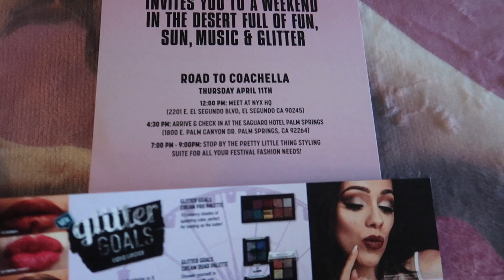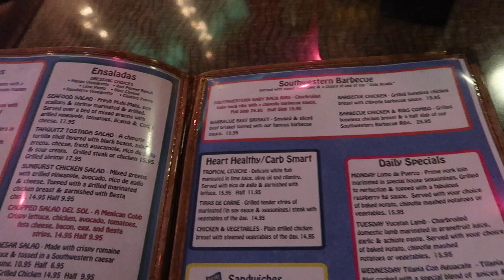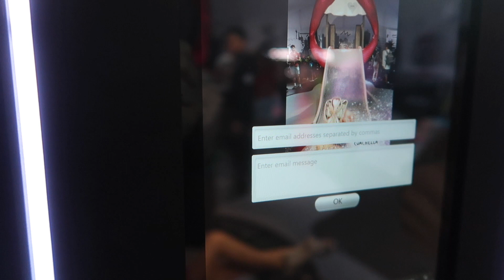COACHELLA 2019 | Weekly Vlog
⬇ Click 'Show More' to expand ⬇

Welcome back to my weekly vlog! I can't believe I spent last week in Palm Springs for Coachella with NYX Cosmetics again! Had the best time, despite being ill and I hope you enjoy watching what I got up to.